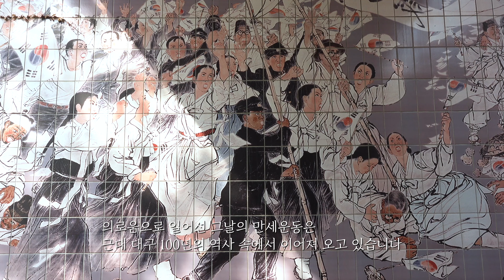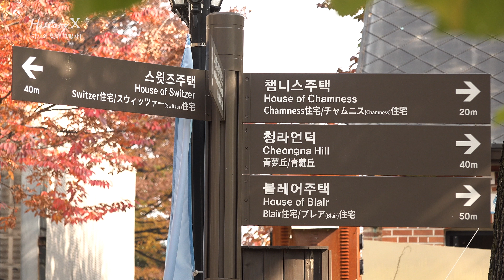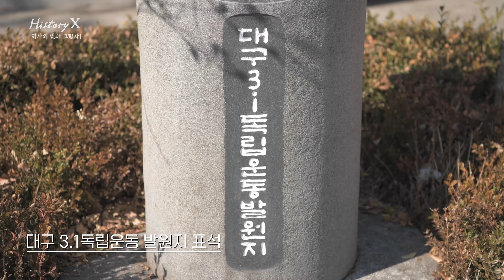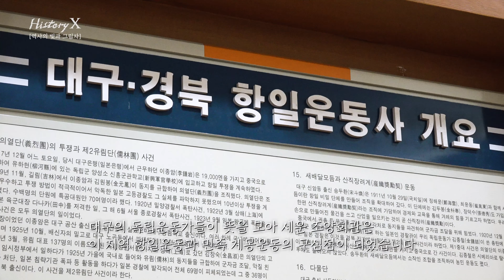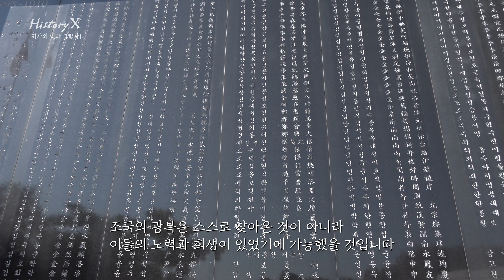민족의 독립을 외치다, 대구 3.1운동(March 1st Movement in Daegu)(ENG SUB) | History X #8 | KOREA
문화유산채널의 '고품격  영상'과  CJ ENM 의 '큐레이션'이 만나 제작된 문화유산채널 X  CJ ENM 세 번째 협업 프로젝트! 히스토리 X(History X)!
‘히스토리 X(History X)’는 한국 근대사의 잘 알려지지 않았던 역사를 외국인 큐레이터의 친절한 설명과 함께 눈으로 즐기는 추리 형식의 다큐멘터리 프로그램입니다. 다함께 과거로 시간여행을 떠나보시죠~

[K-Heritage.TV] X [CJ ENM] Third Collaboration Project created by meeting CJ ENM's "High-Quality Video" of K-Heritage.TV and CJ ENM's "Curation"!
'History X' is a documentary program that enjoys the little-known history of Korean modern history with a friendly explanation by a foreign curator. Let's time travel to the past together!